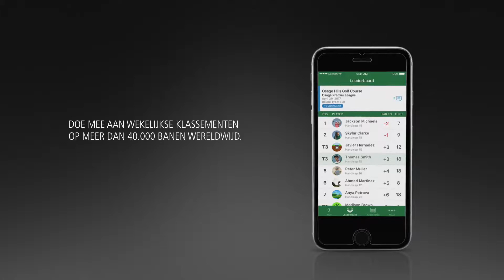De Garmin Golf App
Ontdek de mogelijkheden van Garmin's uitgebreide golf app. Compatibel met vele Garmin handhelds en wearables.